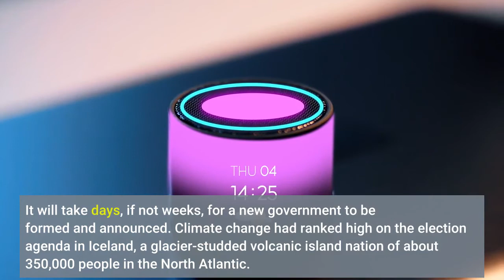Iceland elects Europe's first female majority parliament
REYKJAVIK, Iceland — Iceland has elected a female-majority parliament, a landmark for gender equality in the North Atlantic island nation, in a vote that saw centrist parties make the biggest gains. After all votes were counted Sunday, female candidates held 33 seats in Iceland's 63-seat parliament, the Althing. The three parties in the outgoing coalition government led by Prime Minister Katrin Jakobsdottir won a total of 37 seats in Saturday's vote, two more than in the last election, and appeared likely to continue in power. The election makes Iceland the only country in Europe, and one of a handful in the world, with a majority of female lawmakers. According to the Inter-Parliamentary Union, Rwanda leads the world with women making up 61% of its Chamber of Deputies, with Cuba, Nicaragua and Mexico narrowly over the 50% mark. Worldwide, the organization says just over a quarter of legislators are women. The milestone for women comes despite a poor outcome for parties on the left, where female candidates are more often frontrunners. Politics professor Silja Bara Omarsdottir said the gender quotas implemented by left-leaning parties for the past decade had managed to create a new norm across Iceland's political spectrum."It is no longer acceptable to ignore gender equality when selecting candidates," she said. Opinion polls had suggested a victory for left-leaning parties in the unpredictable election, which saw 10 parties competing for seats. But the center-right Independence Party took the largest share of votes, winning 16 seats, seven of them held by women. The centrist Progressive Party celebrated the biggest gain, winning 13 seats, five more than last time. Before the election, the two parties formed Iceland's three-party coalition government, together with Jakobsdottir's Left Green Party. Her party lost several seats, but kept eight, outscoring poll predictions. The three ruling parties haven't announced whether they will work together for another term, but given the strong support from voters it appears likely. It will take days, if not weeks, for a new government to be formed and announced. Climate change had ranked high on the election agenda in Iceland, a glacier-studded volcanic island nation of about 350,000 people in the North Atlantic. An exceptionally warm summer by Icelandic standards — with 59 days of temperatures above 68 degrees Fahrenheit — and shrinking glaciers have helped drive global warming up the political agenda. But that didn't appear to have translated into increased support for any of the four left-leaning parties that campaigned to cut carbon emissions by more than Iceland is committed to under the Paris Climate Agreement. Among incoming members of parliament are the oldest and youngest lawmakers ever to take a seat in Iceland: 72-year-old burger joint owner Tomas Tomasson and 21-year-old law student Lenya Run Karim, a daughter of Kurdish immigrants who is from the anti-establishment Pirate Party.